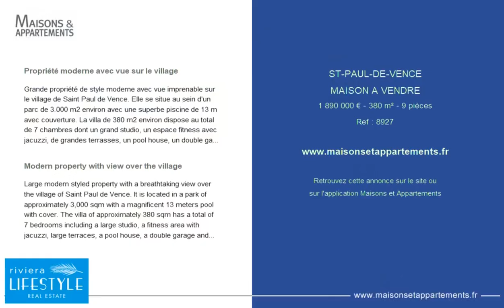SAINT-PAUL-DE-VENCE - MAISON A VENDRE - 1 890 000 € - 380 m² - 9 pièce(s)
Référence : 8927

Propriété moderne avec vue sur le village

Grande propriété de style moderne avec vue imprenable sur le village de Saint Paul de Vence. Elle se situe au sein d'un parc de 3.000 m2 environ avec une superbe piscine de 13 m avec couverture. La villa de 380 m2 environ dispose au total de 7 chambres dont un grand studio, un espace fitness avec jacuzzi, de grandes terrasses, un pool house, un double garage, parkings. Réf 8927

Modern property with view over the village

Large modern styled property with a breathtaking view over the village of Saint Paul de Vence. It is located in a park of approximately 3,000 sqm with a magnificent 13 meters pool with cover. The villa of approximately 380 sqm has a total of 7 bedrooms including a large studio, a fitness area with jacuzzi, large terraces, a pool house, a double garage and parking spaces. Ref 8927

Cette annonce vous est proposée par l'agence RIVIERA LIFESTYLE

|2209273|